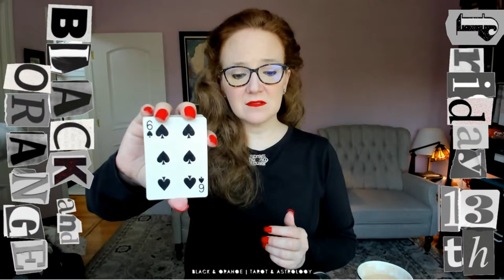{timestamps} Good News! Scientists have found the cause of SIDS! Ukraine stalemate? DeJoy out?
🖤🧡TODAY'S 12 POLITICAL TAROT READINGS
0:00 Welcome!
3:00 GOOD NEWS! Scientists in Australia have found the cause of SIDS! Sudden Infant Death Syndrome, or crib death, is the cause of nearly 40% of sudden unexpected infant deaths in the US, alone, each year. Now, we know what causes it and why–& better yet, how to prevent it!

• UKRAINE/RUSSIA
6:00 Rand Paul single-handedly held up $40BN in aid for Ukraine, yesterday. Considering how "honored" he was to hand-deliver a letter from Trump to Putin back in 2018, should we be surprised?
13:00 Pt. 2
18:30 Some Russian soldiers are taking advantage of Putin's not wanting to technically declare "war" on Ukraine by declining to fight. By law, since Russia is not at war they can refuse to do so–with only having to take a verbal lashing from their commanders. Will this force Putin to make a formal declaration? Are the soldiers safe?
24:00 Officials are claiming that the Ukrainian conflict could end up in a stalemate if it has not been resolved by September. What do the cards say?

• TRUMP
27:30 Mike Pence is rallying in GA for Gov. Brian Kemp, who is running in a primary against Trump-backed David Perdue. How big of a meltdown will this cause His Orangeness?

33:30 “It might be a little messy for some people, but abortion is not going away.” WI senator Ron Johnson is telling pregnant women in his state that want abortions to "suck it up" and travel over state lines to get it. Will Johnson be set straight, soon?
42:30The war against Row v. Wade is affecting more than just clinics that provide abortions. Family planning clinics in poor areas across the country are fighting for survival so they can continue to help low-income women. What does the future hold for the communities they serve?

• U.S. (Lagniappe)
46:00 Is it possible to look at Eric Garcetti’s ambassadorship chances after an aide's bad deeds? Or did he know about what was going on?
50:00 Please look at the role John Eastman might have in 2024, in particular. Thank you.
54:30 A devastating dust storm called a derecho–otherwise known as a land-based hurricane–devastated parts of the Upper Midwest this week with 100 mph winds tearing through Kansas to Wisconsin. Caused by a heat dome that was responsible for setting record-high temperatures from Texas to Maine, will we start seeing more of these destructive storms as climate change continues?
1:01:30  Will Democrats choose new leadership of the House and Senate after the midterms?
1:07:30 Elon Musk has declared that his bid to purchase Twitter has been placed on hold while Twitter verifies how many of its accounts are fake/bots. Will he ultimately buy it, and what will happen to the platform, then?
1:13:30 The Senate approved Biden’s Postal Board nominees. Now the majority of the board members are Biden appointees. Is it bye bye DeJoy time?